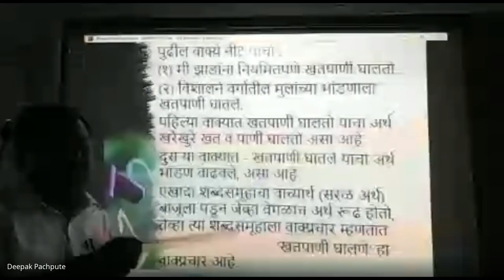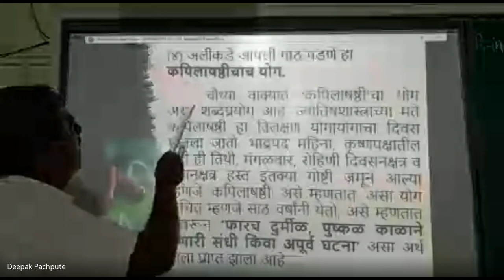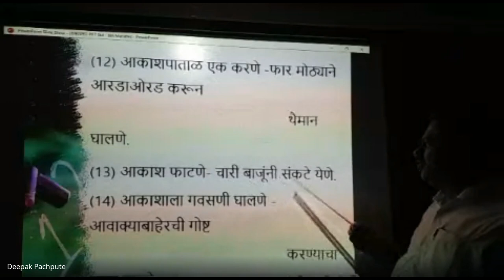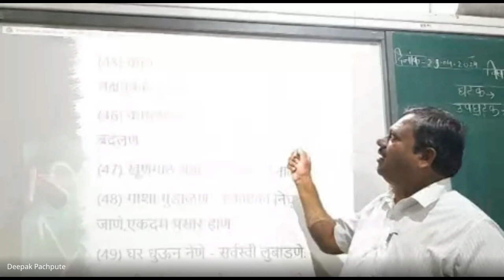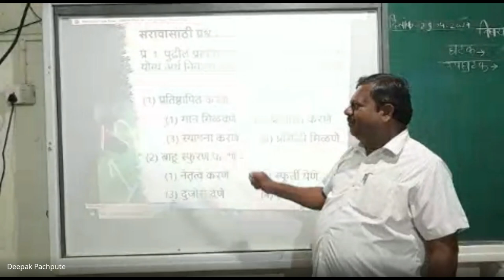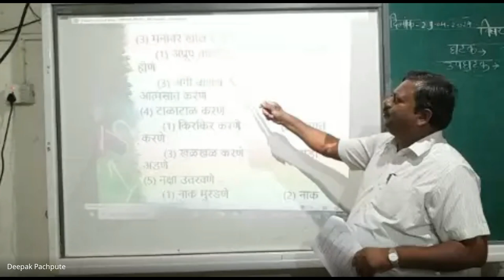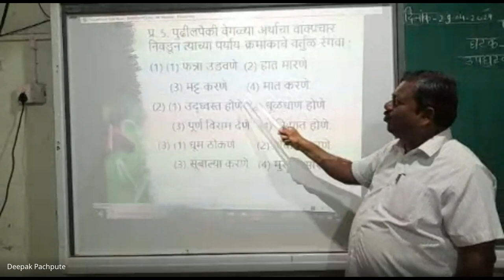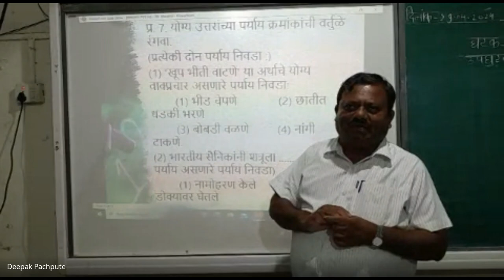xqo pxvz xmu 2024 05 29 19 04 GMT+5 30